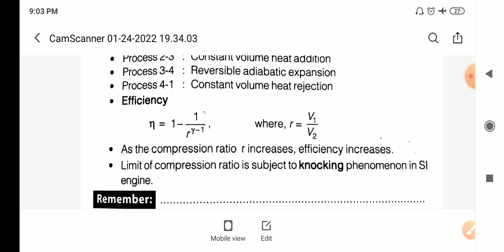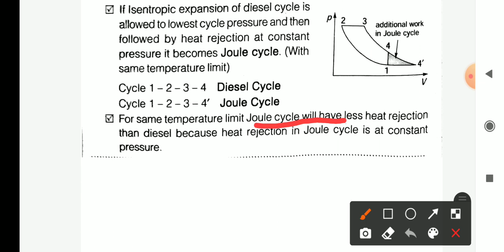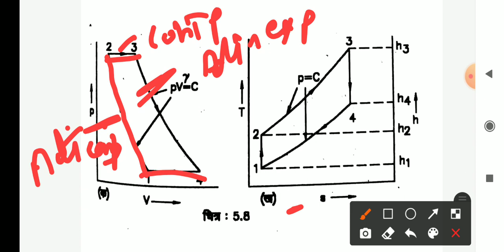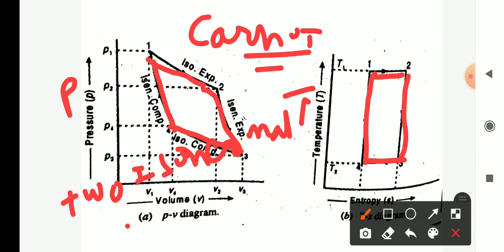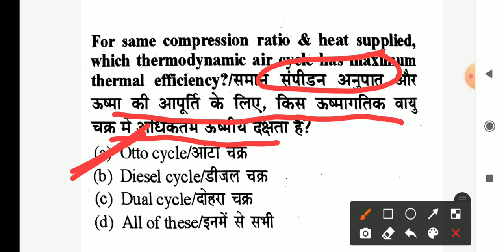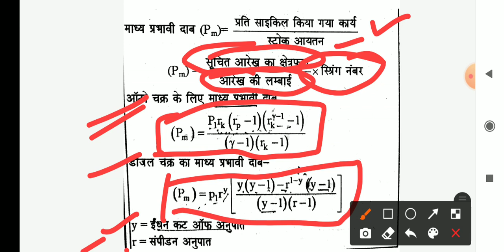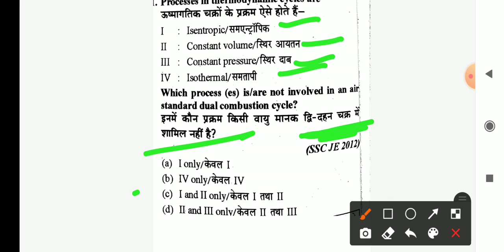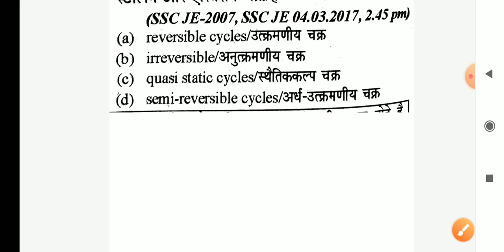MVSI Power cycle most important by Baljeet sir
मेरे सभी प्रिय विधार्थीयो NSQF LEVEL के आधार पर MVSI  RCDF,dairy technician,electrical,fitter,वेल्डर,प्लांट ऑप्रेटर  DFCCIL, टेक्निकल हेल्पर,ISRO,PhED,DRDO, DMRC, jvvnl, uppcl आदि के टेक्निकल exam मे लाभदायक साबित होगी